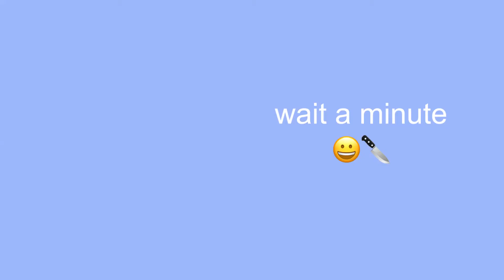💓🌸✨🦄bites only• poutine fries sas asmr💓🌸✨🦄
OWNER:- SAS ASMR

✨i am not stealing anyone's video, this is a video of an eating show, trimmed with just their 2-3 bites✨